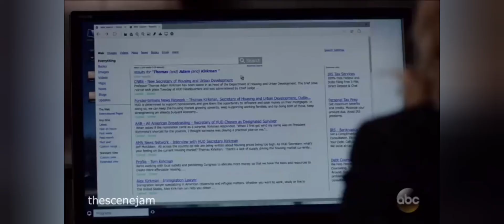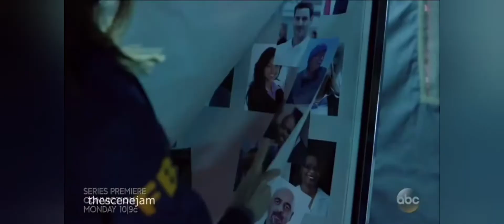Empires Fade - Numb *cover* amv (Olympus Has Fallen, Resident Evil Retribution, Designated Survivor)